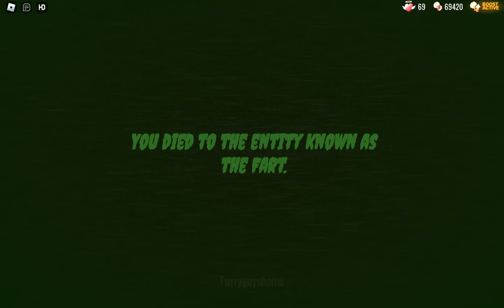Roblox Guiding Light Generator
an entity I made up!